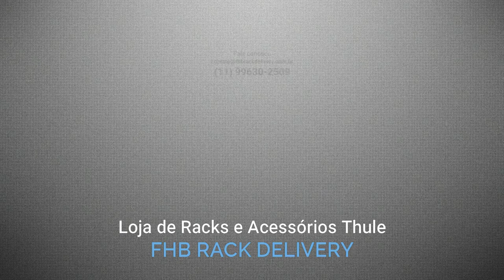Acessórios Chery Tiggo 5X 2020 - Rack de Teto Thule + Suporte Upride 599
Acessório Thule super legal para o Chery Tiggo 5X 2020

Acesse nosso site e saibam mais...

RACKS, SUPORTES, BAGAGEIROS, MOCHILAS E MUITO MAIS!
A FHB Rack Delivery é uma Loja especialista em produtos Thule!

*Montagem delivery inclusa de acordo com nossos termos de localização, saiba mais em nosso site.

"Loja de racks e acessórios delivery Thule"